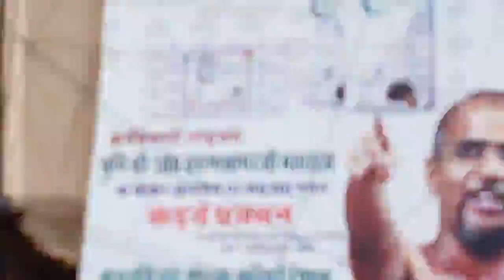जाट बाज़ार में किसानो का कर्जा माफ़ को लेके विरोध प्रदर्शन / Farmers rally Sikar Rajesthan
किसानो का कर्जा माफ़ को लेके विरोध प्रदर्शन
मुख्य मंत्री का पुतला जलाया !
कामरेड अमरा राम जी के नेतुत्य महा रेली लेके आये !